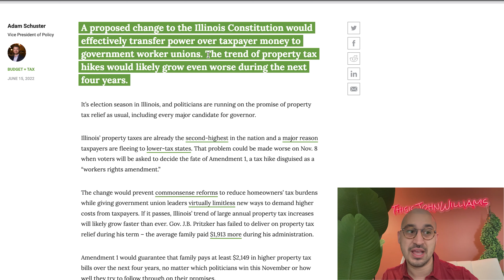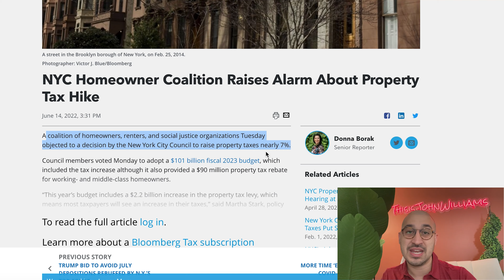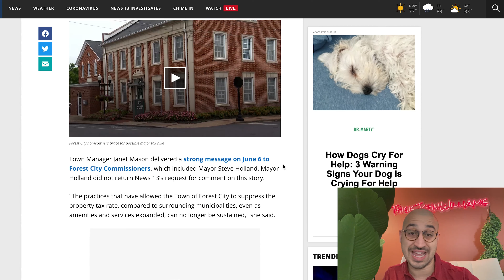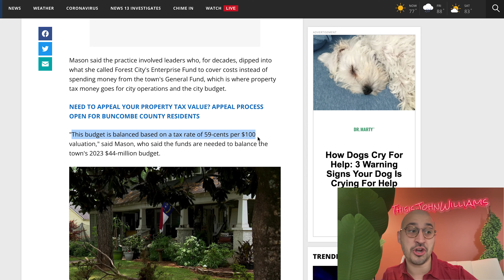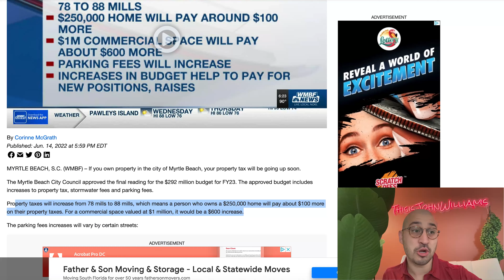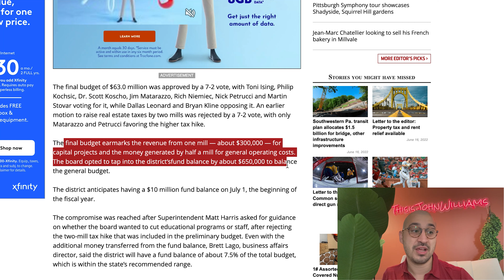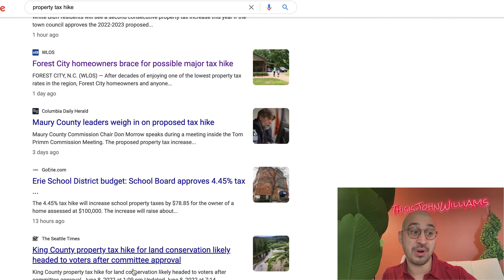They *JUST* Increased Property Taxes ACROSS America!!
In the last 48 hours they increased Property Taxes Across America.. Add me on IG @ThisisJohnWilliams

Clubhouse --- @johnwilliamsbiz

Property taxes are going through the roof especially in the last 48 hours.  We will see a home affordability crisis across America as we see home owners insurance increase, property taxes increase, costs of living increase, gas prices increase, food prices increase and while all of this happens, property taxes begin to skyrocket.

I believe that the rising costs of property taxes will bring many millions of people will come to the knees financially.  I believe that we will see real estate across the board being to fall as the costs of property ownership begins to creep up in a way that will bring many people into shock.

The real estate investors, property owners, house flippers, house hackers and brrr strategy investors will be shocked over the coming few years as taxes begin to increase and increase by the year.  All the while, incomes in relation to costs of living are being dismantled due to inflation.

We are entering an era of renter nation.  This will have a profound impact on the housing market in the coming few years and us real estate investors will see a very interesting housing market.